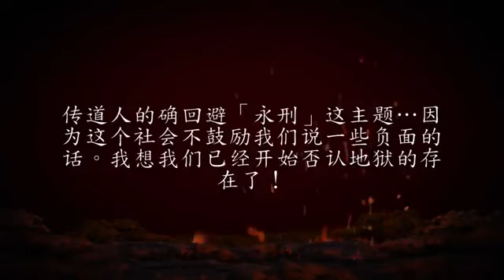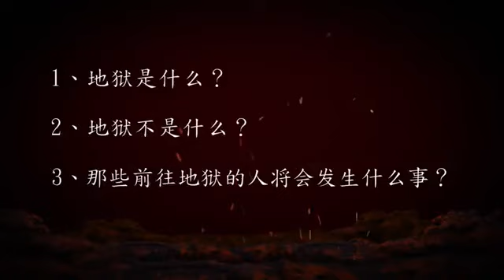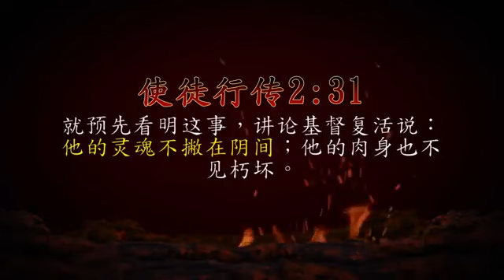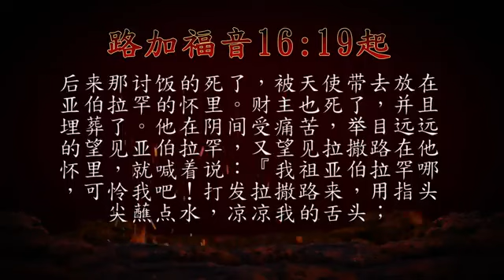3. 地狱 （简短）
为海蓝教会团契讨论使用
Original video is 33.5 mins from World Video Bible School (WBBS)